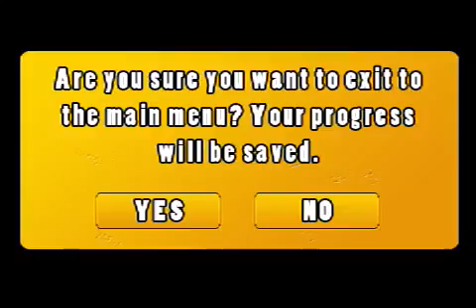Drake's Tower Ultimate Adventure - ios iphone gameplay